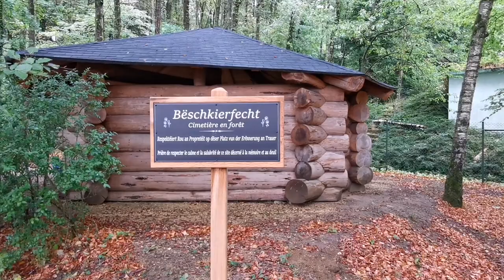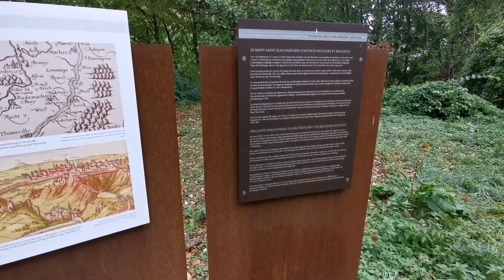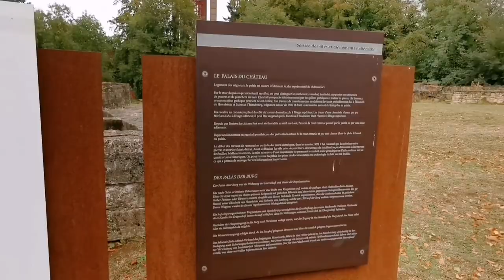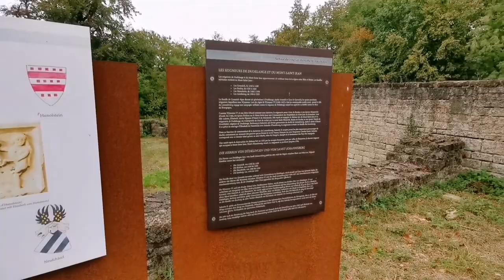Exploring Old Castle Ruins In The City Of Dudelange. Episode 005.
In todays video I visited the old ruins of the castle Mont Saint Jean in Dudelange, in an area that is called Buddersberg. Altough it was havely raining, I had a lot of fun with my mountain bike. Please enjoy the video 😁.